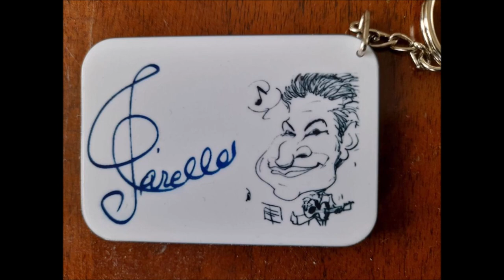Mozart - Sinfonia n. 40 in Sol minore K 550, I° Mov. (Date: 1788) For Classical Guitars Orchestra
Mozart - Sinfonia n. 40 in Sol minore K 550, I. Movimento, Allegro molto.
(Date: 1788) For Classical Guitars Orchestra.
Arranged by Domenico Carella.
La Sinfonia n. 40 in Sol minore K 550 fu composta da Wolfgang Amadeus Mozart a Vienna durante il mese di luglio del 1788. È chiamata anche la Grande sinfonia in Sol minore per distinguerla dall'unica altra sinfonia di Mozart nella stessa tonalità, la n. 25 K 183;[1] è la seconda di tre sinfonie (le altre sono la n. 39 e la n. 41 "Jupiter") composte in rapida successione durante l'estate del 1788.

La sinfonia n. 40 è una delle più ammirate e conosciute composizioni di Mozart, ed è frequentemente eseguita e registrata in tutto il mondo.
 La strumentazione prevede parti per flauto, due oboi, due clarinetti (aggiunti nel 1791 nella seconda versione), due fagotti, due corni e archi. Da notare è l'assenza di timpani e trombe, strumenti invece generalmente presenti nelle ultime sinfonie di Mozart quali la n. 39 e la n. 41.
Movimenti

Sono presenti quattro movimenti, coerentemente con i canoni della sinfonia del Classicismo:

    Allegro molto, 2/2
    Andante, 6/8
    Minuetto e Trio: Allegretto, 3/4
    Finale: Allegro assai, 2/2

Tutti i movimenti, con l'eccezione del terzo, sono in forma-sonata.
1. Allegro molto:
Il primo movimento inizia in tono oscuro, non con il primo tema ma con l'accompagnamento, eseguito dalle viole, violoncelli e contrabbassi. La tecnica di iniziare l'opera con l'accompagnamento anziché con la proposizione diretta del tema sarà usata da Mozart anche nel suo Concerto per pianoforte e orchestra n. 27 K 595 e diventerà comune nella musica del romanticismo (per esempio nell'apertura del Concerto per violino e orchestra di Felix Mendelssohn e il Concerto per pianoforte e orchestra n. 3 di Sergei Rachmaninoff).
Il tema geografico, di cui si mostrano le prime otto battute strategiche, è in forma di sentence, o frase, in accordo con la terminologia di William Caplin.[2] Nell'esempio è riportata la cosiddetta presentazione (presentation) della frase: le prime quattro misure costituiscono l'idea base (basic idea), le seconde quattro la ripetizione dell'idea base. Sempre seguendo Caplin, la ripetizione dell'idea base è del tipo statement-response, ossia domanda-risposta: infatti, le prime quattro battute muovono dalla tonica all'accordo di ii grado in terzo rivolto, le seconde quattro dalla dominante (V grado, in primo rivolto, poi allo stato fondamentale) alla tonica. Soggiacente a tale struttura è il ben noto chiasmo armonico I - V - V - I, che caratterizza una molteplicità di temi della musica del periodo classico. Mozart ripropone tale configurazione, in qualche maniera convenzionale (uno schema, secondo Robert Gjerdingen[3]), per il tema principale della sinfonia, ma sottilmente reinterpretandola in senso "barocco" (la struttura armonica è I - ii - V - I, simile a quella dell'inizio del primo Preludio del primo volume del Clavicembalo ben Temperato di J. S. Bach), mentre Beethoven userà il chiasmo armonico nella sua forma più cruda, ad esempio nel tema principale della sonata per pianoforte op. 2 n. 3, in Do maggiore (la terza delle prime tre sonate per pianoforte, dedicate a Joseph Haydn, del 1795).